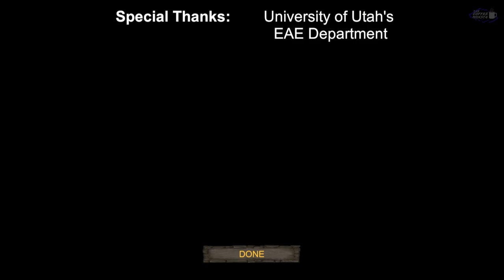Disarmed Full Game - No Commentary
A Quirky and interesting satirical poke at the healthcare system.
It's got some pretty cool abilities and i like the voice acting.
Developed by Arm and Leg Studios.